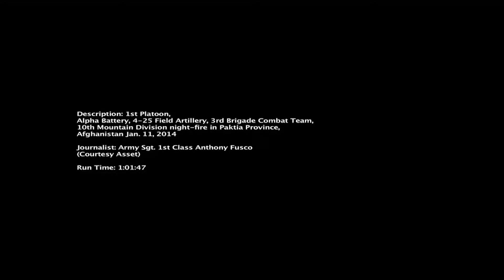Artillery Night Vision in Afgahnistan 2014